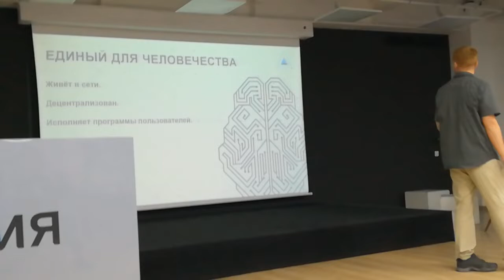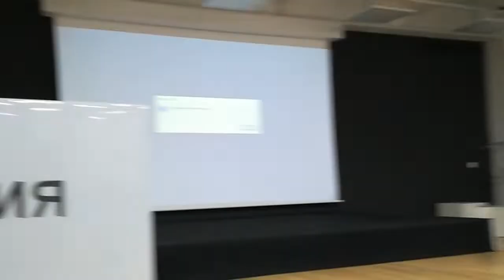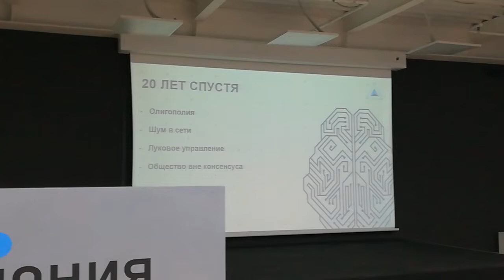Сергей Лоншаков на Smart City Workshop